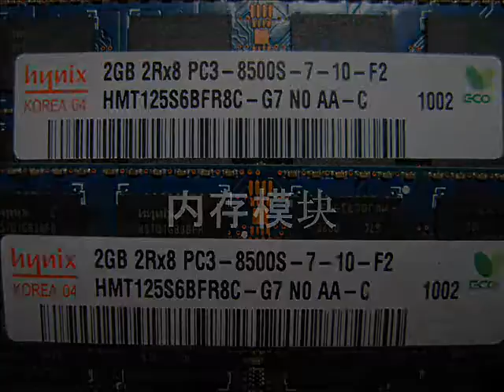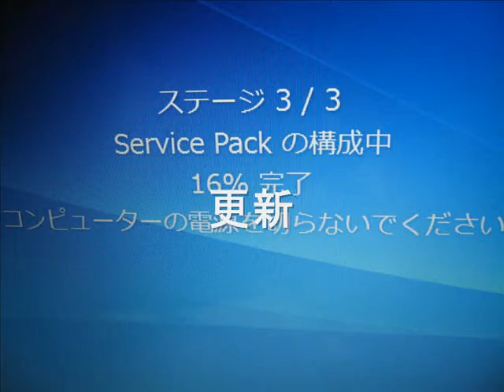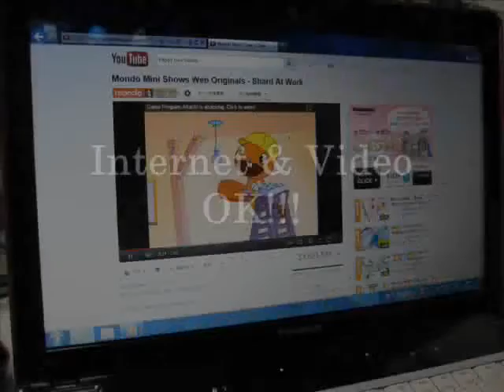laptop lenovo ideapad Y550 no good HDD